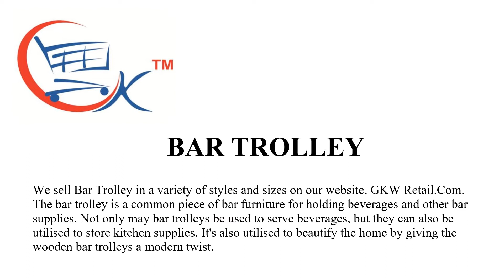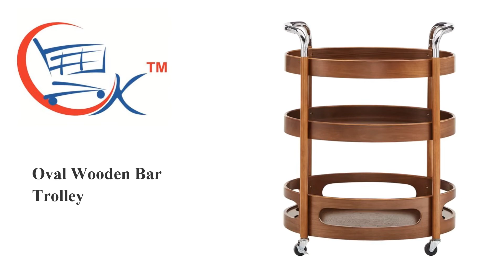Serving Trolley, Bar Trolley, Bar Cart, Trolley Table, Food Serving Trolley, Wooden Trolley